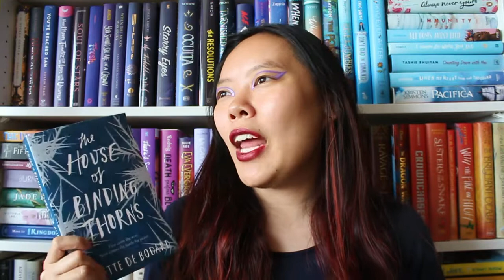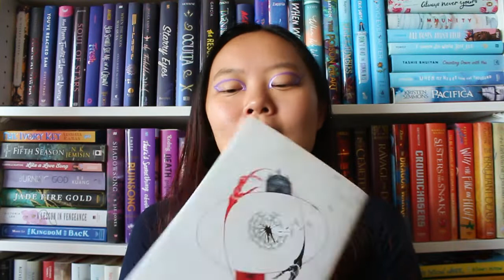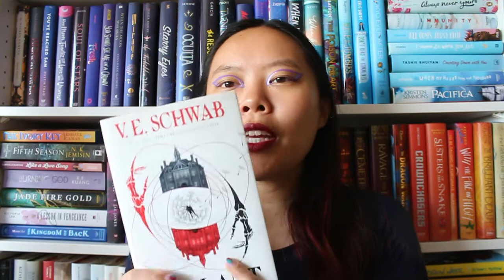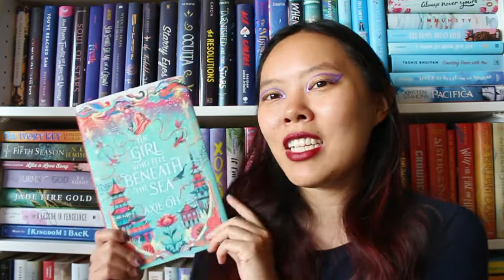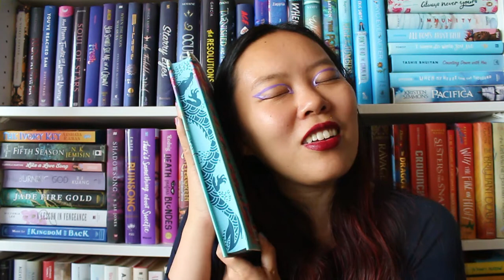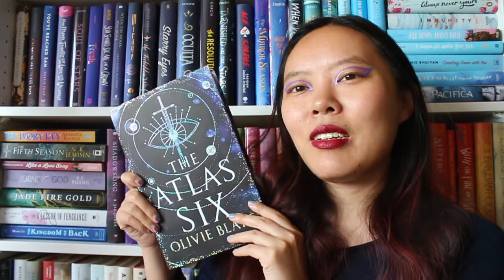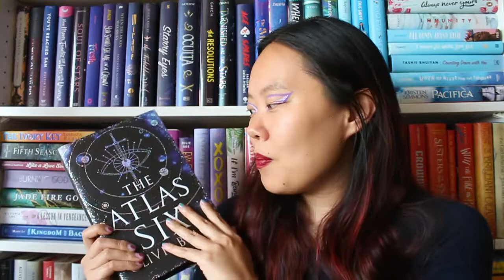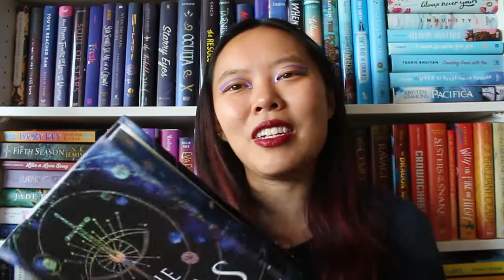Book Haul | Short But Sweet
With only 7 books, this may be my smallest haul, but I needed to clean up and so here you go!